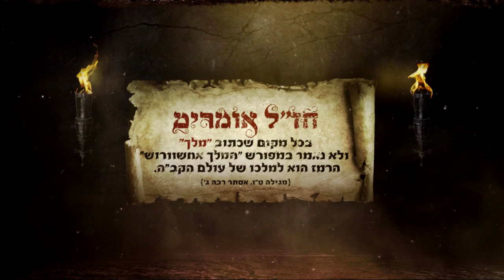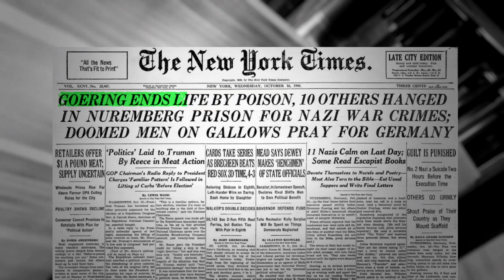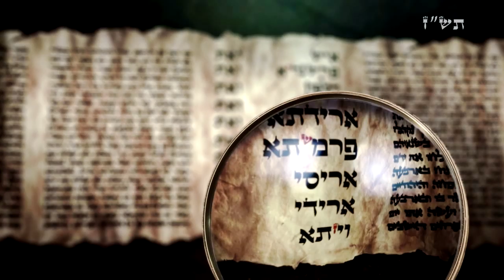Esthers secret prophecy uncovered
Voiceover and Adaptation from Hebrew:
Eliot Coe